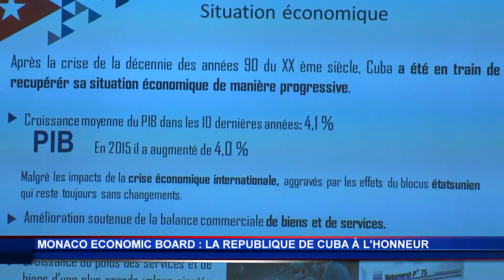Ambassador’s Lunch: Cuba expose ses nouveaux atouts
Jeudi 3 mars à l’Automobile Club de Monaco, S.E. M.  Hector IGARZA CABRERA, Ambassadeur de Cuba à Monaco, a exposé les nombreux atouts de son pays qui connait une nouvelle dynamique d’ouverture économique. Près de 70 entrepreneurs ont répondu présent pour redécouvrir un pays en devenir.